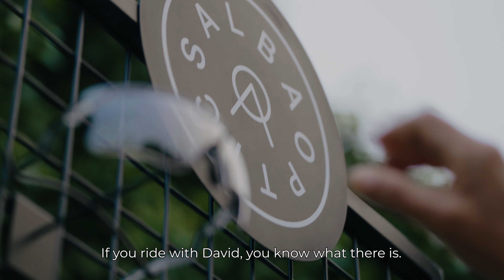Komorebi Gravel League Series 3 by Enve Composites and 3T Cycling - Más de Torrent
Velodrom Cycling Channel es uno de los mejores canales de YouTube sobre ciclismo en carretera y gravel. Te mostraremos y explicaremos los mejores productos sobre ciclismo, y te daremos consejos sobre como mejorar como ciclista, así como trucos de mecánica y nociones de biomecánica ciclista.

David y Javinfun, fundadores de Velodrom, cubrirán todos los temas de una forma amena y divertida, a la vez que profesional.